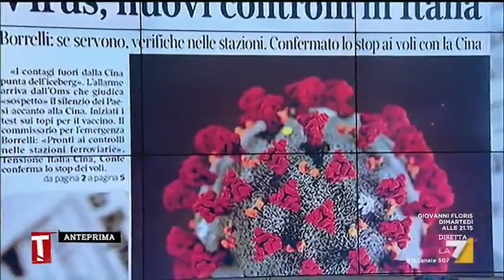Luciano Fontana: "Le polemiche sulla prescrizione stridono con la crisi da Coronavirus"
Il Direttore de Il Corriere della Sera Luciano Fontana sottolinea che le polemiche nel governo stridono con la possibile crisi economica derivante dal Coronavirus